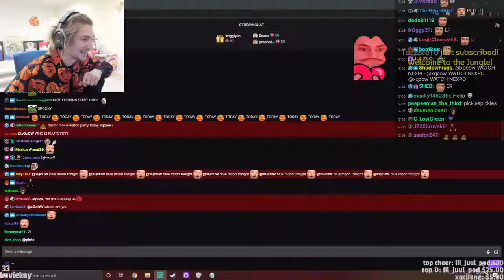xQc Turns lights off